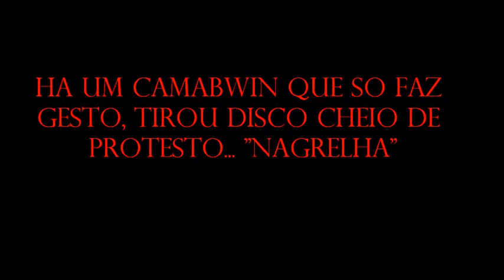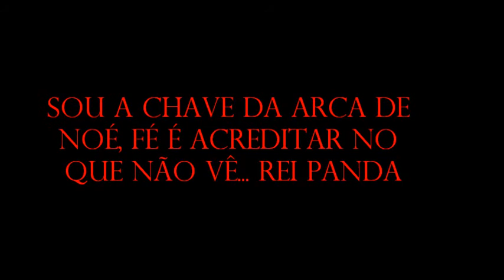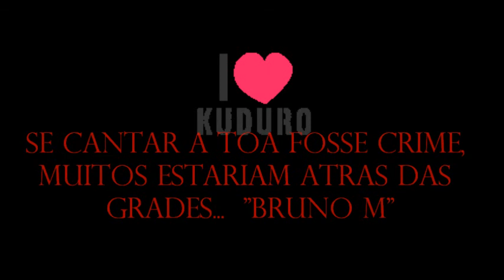Kuduro Instrumental - Beat do Style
Dor de Cabeça.. com frases de alguns kuduristas. curtam